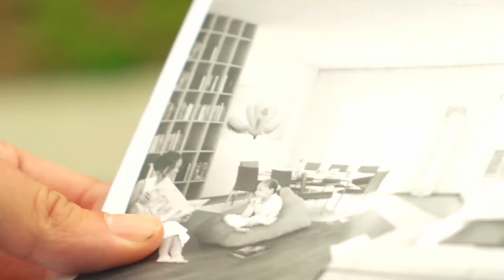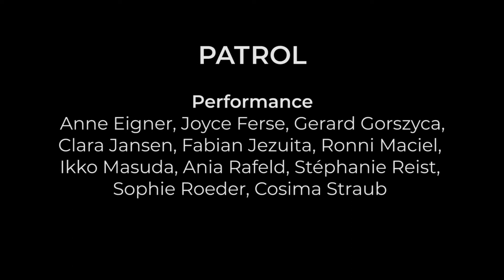machina eX - PATROL (2019) / Trailer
Trailer zur urbanen Game-Theater-Produktion "PATROL" von machina eX (2019)

Ausführliche Doku auf Anfrage unter info [at] machinaex [punkt] de

Konzept: machina eX /// Performance: Anne Eigner, Joyce Ferse, Gerard Gorszyca, Clara Jansen, Fabian Jezuita, Ronni Maciel, Ikko Masuda, Ania Rafeld, Stéphanie Reist, Sophie Roeder, Cosima Straub /// Performance (Stimme): Nora Decker /// Performance (Fotos): Stefan Tontsch /// Text: Clara Ehrenwerth /// Regie und Game Design: Yves Regenass /// Interaction Design und Programmierung: Benedikt Kaffai, Lasse Marburg /// Dramaturgie und Sound Design: Mathias Prinz /// Kostüme: Therese Röder /// Grafik- und Webdesign: Simon Koschmieder /// Regieassistenz: Laura Tontsch /// Übersetzung: Layne Mosler /// Produktionsleitung: Sina Kießling

Produktion: machina eX. Koproduktion: HAU Hebbel am Ufer, FFT Düsseldorf. Gefördert von: Berliner Senatsverwaltung für Kultur und Europa, Hauptstadtkulturfonds. Mit freundlicher Unterstützung vom Transform Festival Leeds